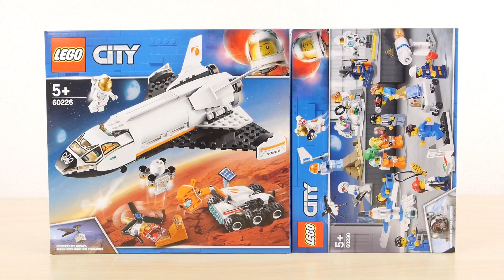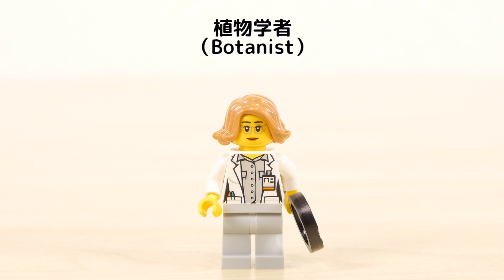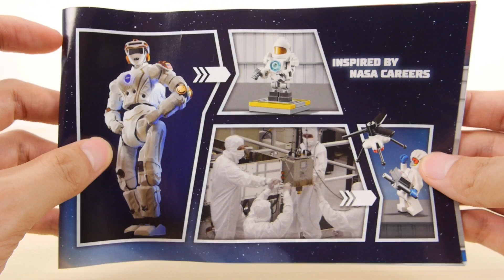レゴ シティ 2セット 60226・60230 火星探査シャトル ミニフィグセット ／ LEGO City Deep space 2sets 60226 60230